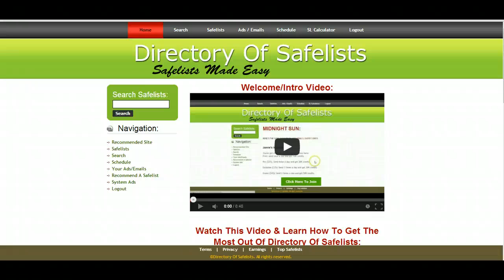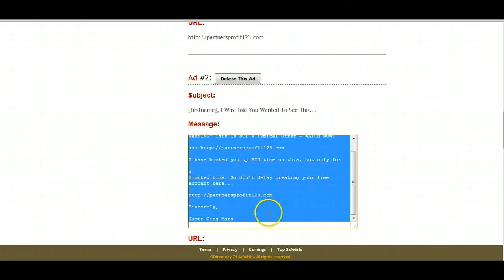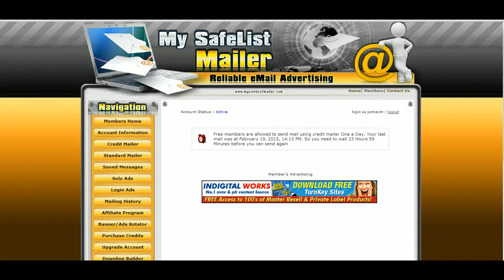Directory of Safelists - Safelist Mailer How To Use Mailer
The BEST FREE safelist directory on the Internet!

How to use the Safelist Mailer credit system

In this simple video, which can be found in the Directory of Safelists, I will show you how to use the mailer Safelist Mailer provides. I have used safelists for years and they generate new leads consistently and I convert them into prospects and then into sales for my primary business.
The Directory of Safelists provides the tools, the organization and monetization you need to make safelists a valuable asset in your advertising arsenal. If you are using Safelist Mailer, GREAT, but if you want to learn more about the most lucrative safelists and the ones I use that produce killer results then follow the link below.

To Your Unlimited Success
Jamie Cinq-Mars